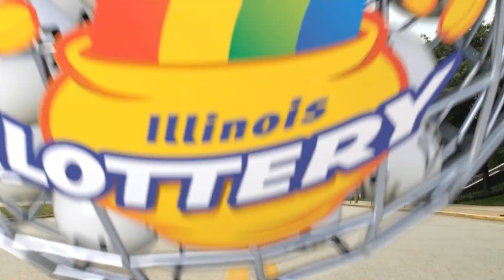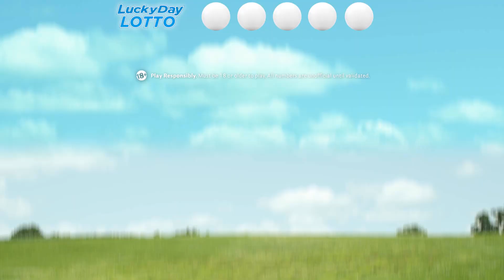IL Lottery Midday 04/13/2020